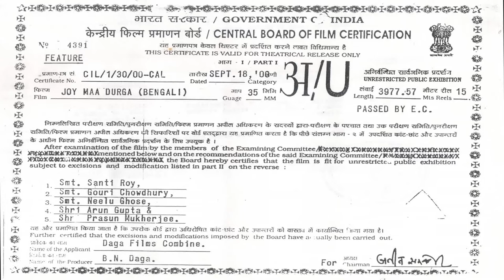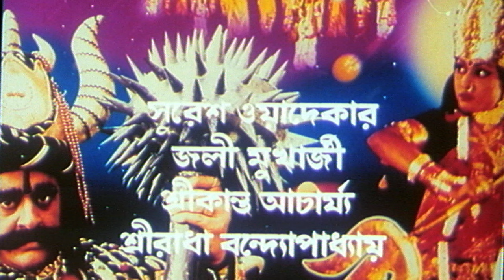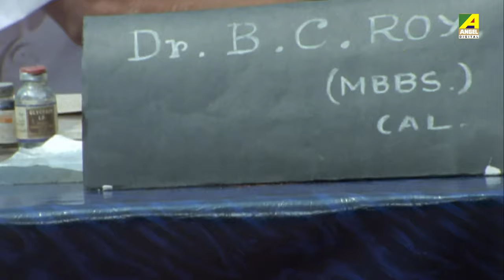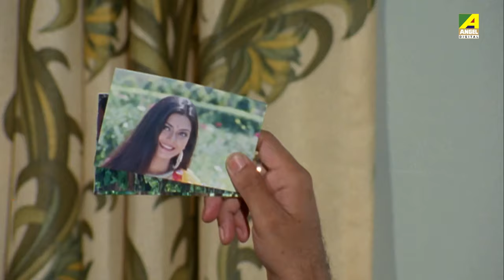Joy Maa Durga | জয় মা দুর্গা | Bengali Devotional Movie | Full HD | Arun Govil, Debashree Roy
Watch the Bengali full movie Joy Maa Durga : জয় মা দুর্গা বাংলা ছবি on YouTube. The Bengali Film Joy Maa Durga was released in the year 2000, Directed by Shantilal Soni, starring Arun Govil, Debashree Roy, Abhishek Chatterjee, Arun Bandyopadhyay, Nimu Bhowmick, Debika Mitra & Others.

Movie : Joy Maa Durga
Language : Bengali
Genre : Devotional
Producer : B. N. Daga
Director : Shantilal Soni
Story : B. N. Daga
Music Director : Usha Khanna
Lyricist : Nawab Arzoo
Playback : Kumar Sanu, Anuradha Paudwal, Suresh Wadkar, Jolly Mukherjee, Srikanto Acharya, Sreeradha Bandhopadhay
Release : 2000
Star Cast : Arun Govil, Debashree Roy, Abhishek Chatterjee, Arun Bandyopadhyay, Nimu Bhowmick, Debika Mitra, Gajendra Chauhan, Rinku Ghosh, Shivangi Choudhary, Master Subhasish

Synopsis:::
Jyoti and Somu prayed to Maa Durga everyday because they don't have any child. When Jyoti is pregnant they are very happy. Kisto da is Somu's friend, he offered Somu to join the circus. For this reason Somu went to the city to join the new job. Jyoti gave birth to a boy, Raja. But Maa Durga tells Jyoti if Somu see his son then he will die, that's why Jyoti gives her child to Charu and tells her husband that his son is dead. After some days in a flood Raja fled to a jungle. He lived with all kind of animals. On the other side Abhi is rich man's son, he loved a poor girl Shobha. He wants to marry the girl but Abhi's father refused the offer. Shobha called Raja as her brother, so Raja sells his dearest elephant to a circus and gives money to Abhi's father for their marriage. And after some days when Jyoti is very ill she sees Raja. But when Somu sees his son he dies but by Maa Durgas's blessings he comes alive.